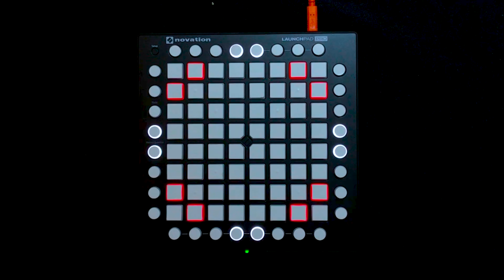Christmas Remix - Animals | Launchpad Pro Cover